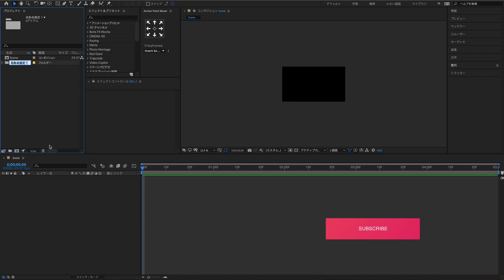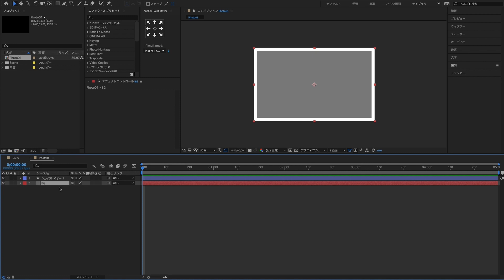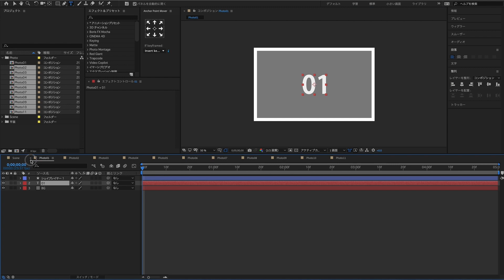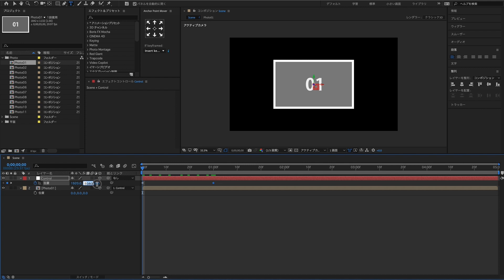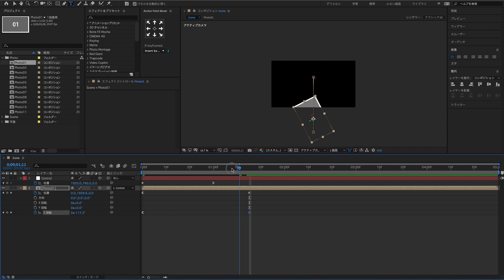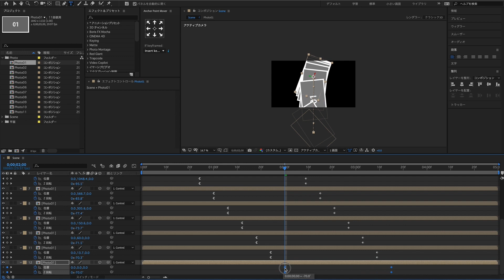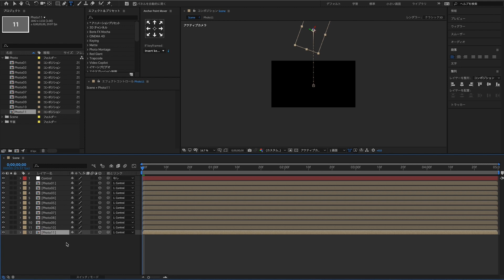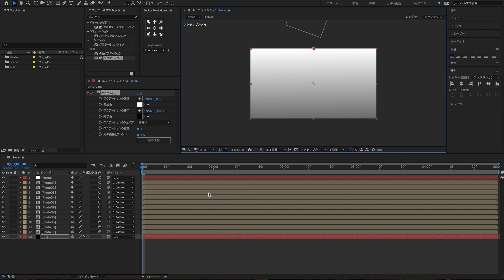「アフターエフェクト」チュートリアル64 3D フォトスライドショーの作り方 | 速度調整 イージーイーズイン・アウト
4K スライドショーの作り方 56    効果  | CC Particle World・Transition・被写界深度